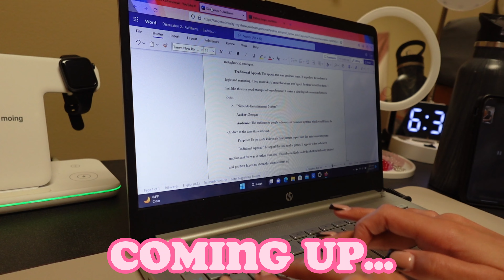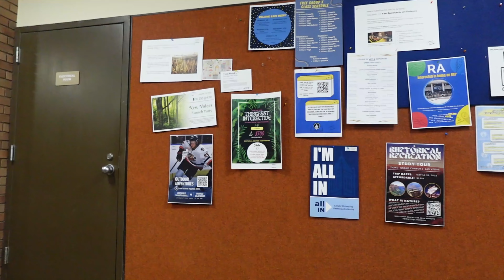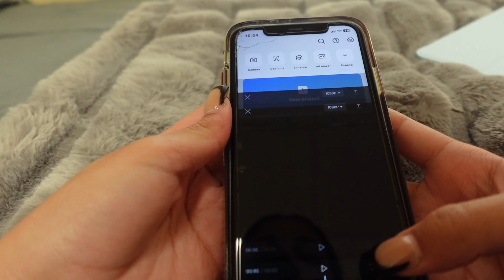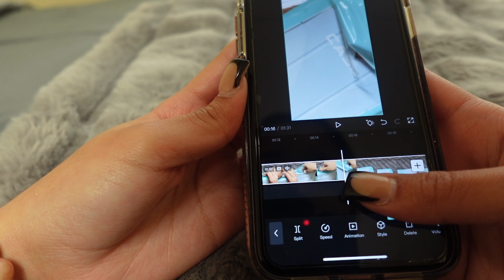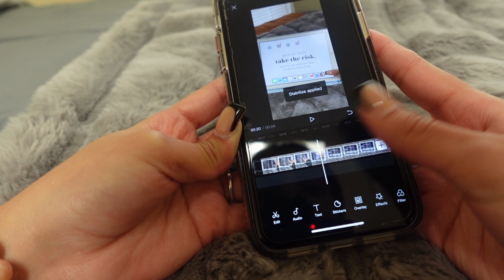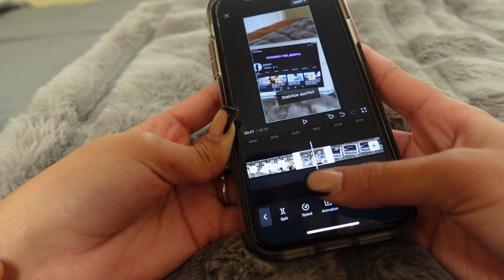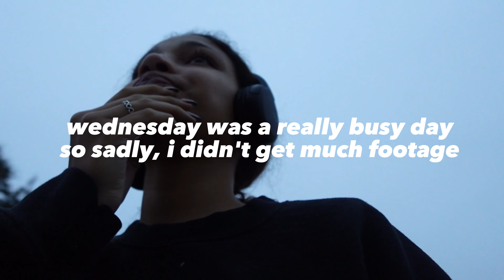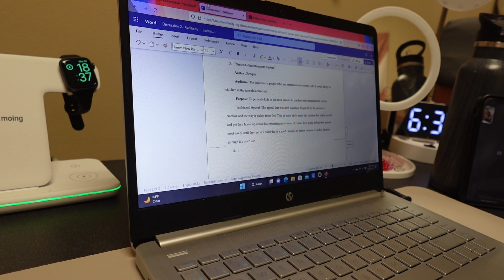WEEKLY VL♡G | gym, makeup fail, walmart runs & mukbang